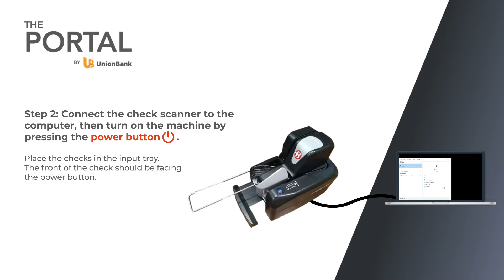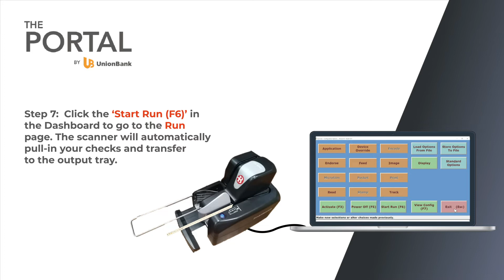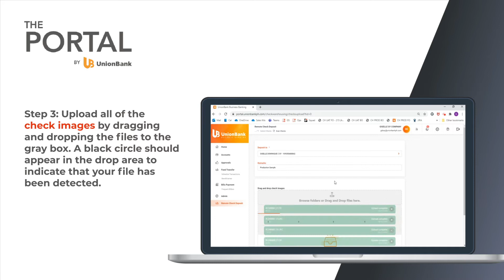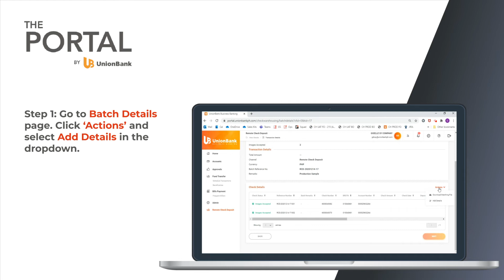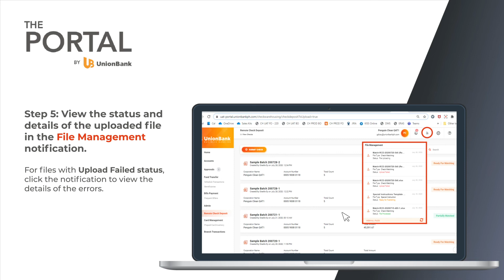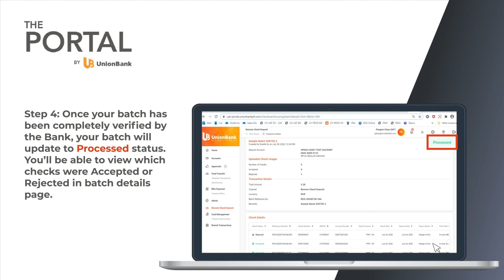The Portal - Remote Check Deposit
Know how to use the remote check deposit service in The Portal.